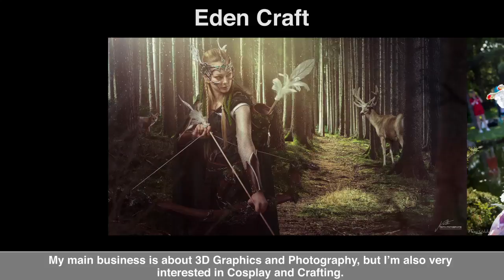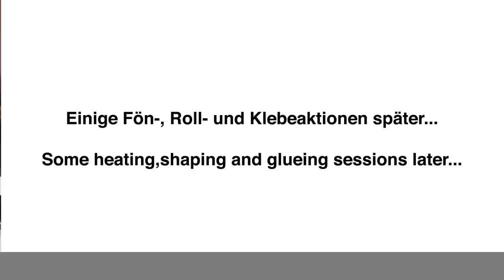Cosplayflex Workshop with Eden Craft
*English*
Beside my regular 3D related stuff, i will try something new today. Together with Mina from Eden Craft I produced a workshop video about how to create a bracer for her next Cosplay. We are using Cosplayflex beside some foam materials and tried to document almost every step. It should be quite helpful for starters. We hope you like it!

*Deutsch*
Heute gibt's mal etwas Anderes von mir als den üblichen 3D-Content. Zusammen mit Mina von Eden Craft habe ich einen Workshop aufgenommen, bei dem die Erstellung einer Armschiene gezeigt wird. Wir verwenden dabei u. a. Cosplayflex als thermoplastisches Material und Moosgummi. Wir haben uns bemüht, nahezu alle nötigen Handgriffe zu dokumentieren und hoffen daher, dass Ihr es hilfreich findet!